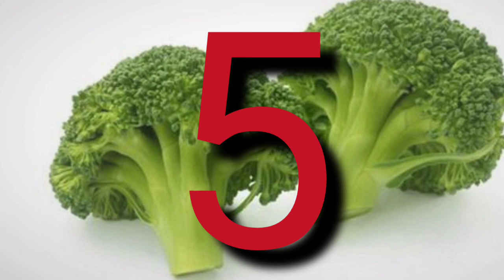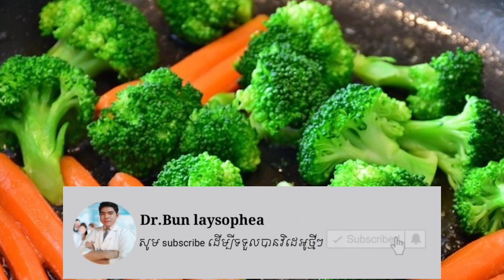សារប្រយោជន៍ ផ្កាខាត់ណាបៃតង ចំពោះស្រ្តីមានផ្ទៃពោះ broccoli for pregnancy by Dr.Bun laysophea